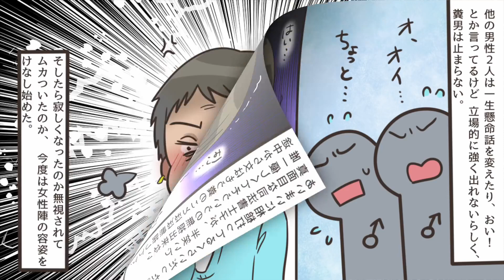【漫画】飲み会の上から目線ウザ男「化粧取ると可愛くなさそうｗ」私達「は？」→ついに温厚な女がブチギレ、男の本音が明らかに・・・の話を漫画化してみた（スカッとする話）【マンガ動画】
やたら上から目線の人いますよね^^; ダメ！絶対！
週に4.5動画アップしています！コメントもがんがんくださいね☆